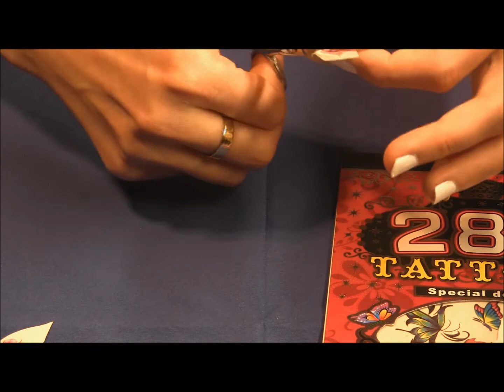Simple Nail Art Designs Using Temporary Tattoos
In This Video Im Showing You Guys How To Make Simple Nail Art Designs By
Using Temporary Tattoos. A Fun Way To Create Awesome Nail Designs.You Guys Can Expect A Lot More
Of These How Tos In The Future ^,^ I Will Leave The Temporary Tattoo Link Riiiiight...